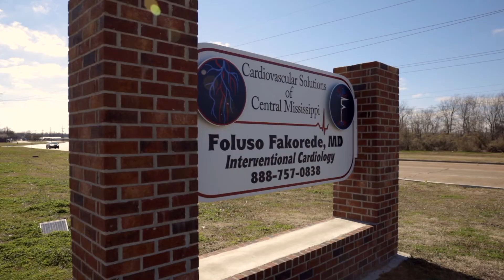Dr. Foluso Fakorede - Interventional Cardiologist "Do The Right Thing, Take The Vaccine"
Thank you Dr. Foluso Fakorede for supporting North Sunflower Medical Center and the COVID-19 Vaccine efforts in the MS Delta. "Do The Right Thing, Take the Vaccine"